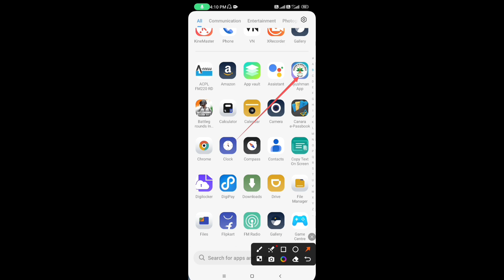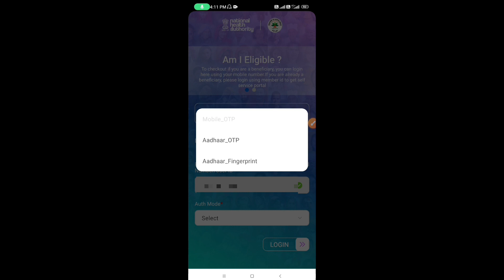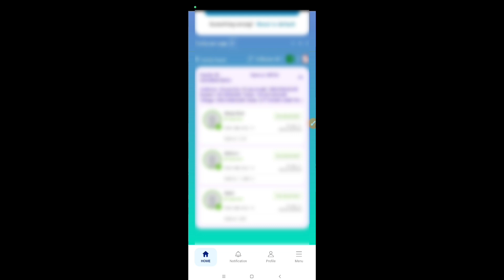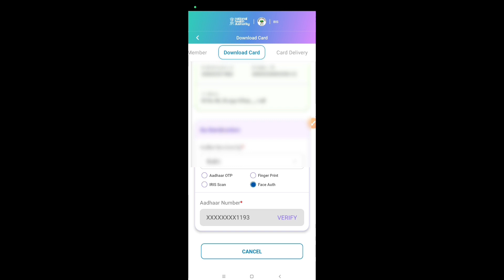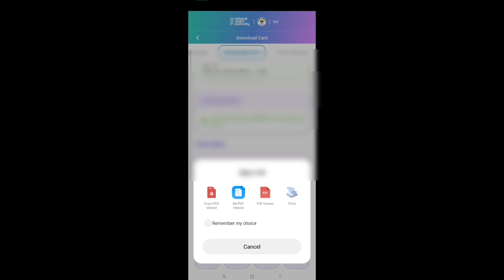Face Dikha Kar Ayushman Card Kaise Download kare | Mobile Se Ayushman Card Download Kare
Sandeep Kumar
From - Dehradun ( India )